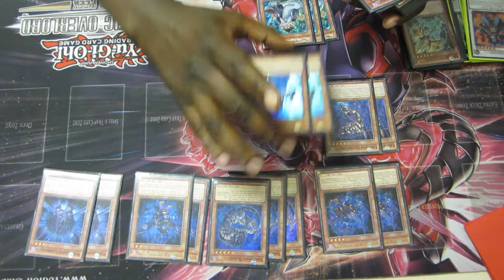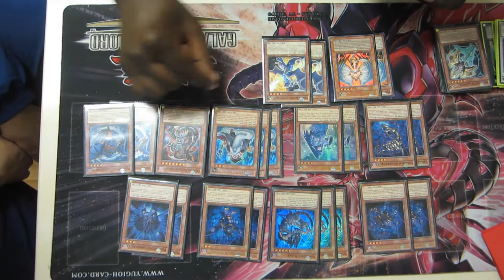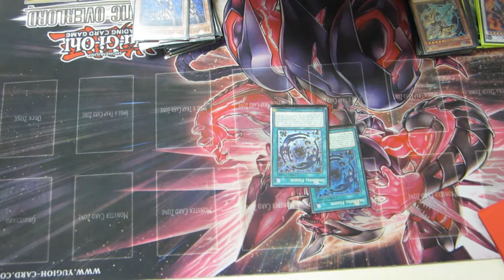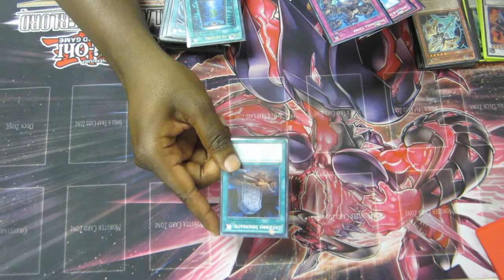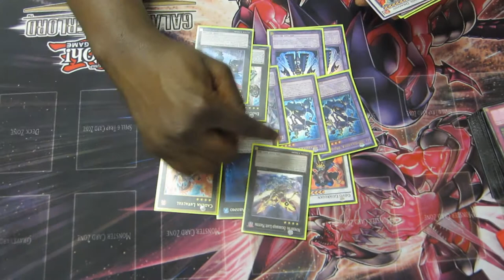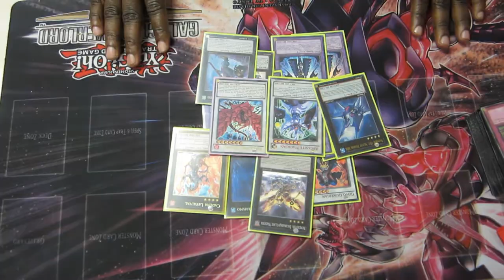Deck Profile Shaddoll(May 2015)/Tito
Aquí tenéis el deck profile de Yito de Shaddoll. Espero que os guste!:D